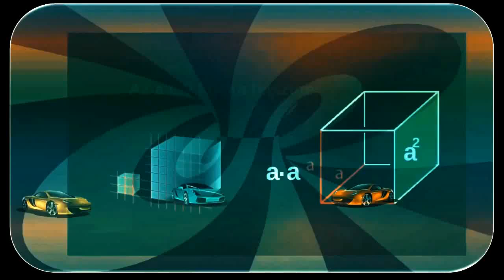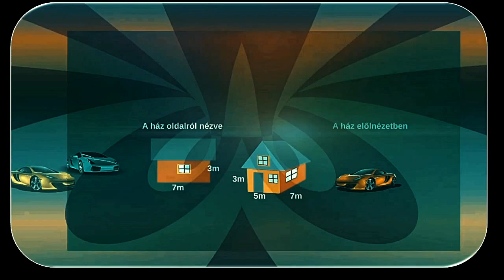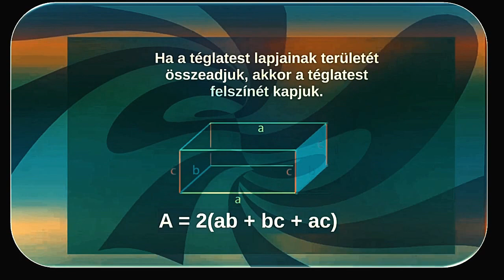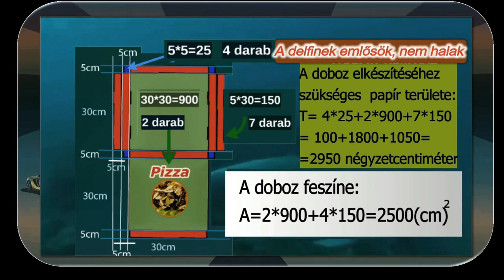kocka felszíne,Surface of a rectangular, cube